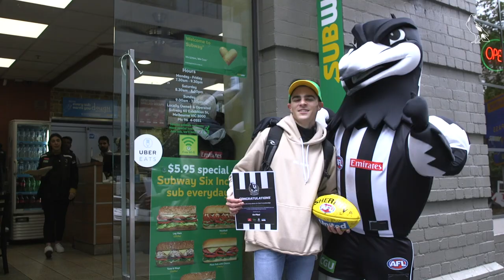JOCK FOUND!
Thanks to all the fans that helped find Jock around the Melbourne CBD to win a Flexi 10 membership. For all your 2020 membership needs head to membership.collingwoodfc.com.au